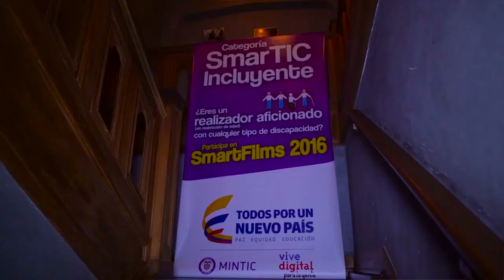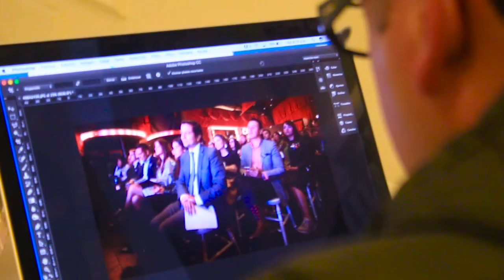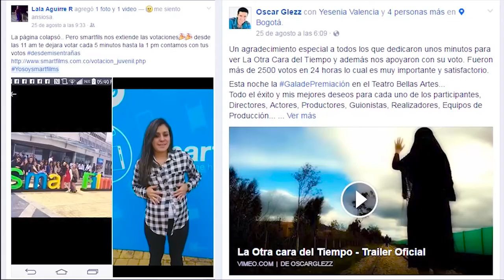Festival de cine hecho con celulares - Smart Films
Ver, aprender y hacer". Con estas palabras se abre el telón de Smartfilms 2017 en Bogotá, llega a su tercera versión del festival de cine hecho con celulares. El año pasado Smart Films acogió con 1016 cortos y 6009 participantes. Este año la audiencia ha de crecer y la experiencia de la comunidad Smart Films como protagonistas de esta historia se ha de intensificar.

Smart Films además de sus tradicionales categorías (Infantil, Juvenil, Aficionada, Profesional y SmarTic Incluyente)

De esta forma podemos creer que hay más creadores interesados en llevar sus ideas a la realidad, usando cualquier tipo de cámara.